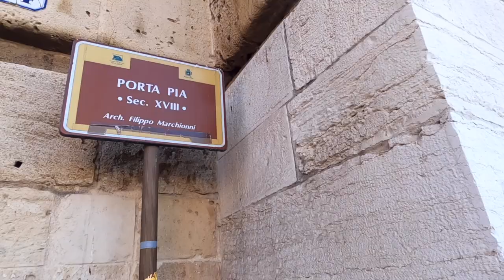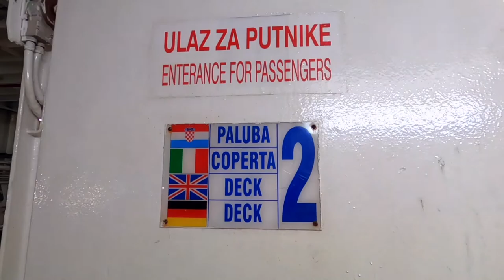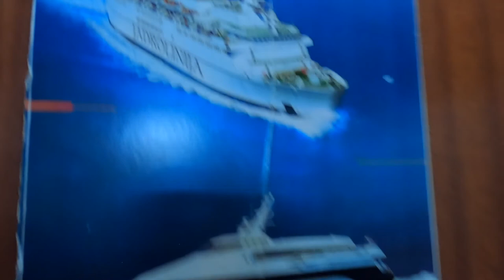FIRST CLASS FERRY CABIN (Marco Polo, Italy - Croatia)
Nice to meet you! In case you was wondering, we're Andrew & Patrycja.

A married couple who decided to pack up our old lives in a storage shipping container to start a new lifestyle during the whole covid pandemic.

A pinch of Crazy mixed with a thirst for Adventure.

We started our travels from the UK in an attempt to see how far we can go, see & do while on our European Road Trip!

❤️ SUPPORT US ❤️

Episode 024 | 🇮🇹 ITALY 🇮🇹